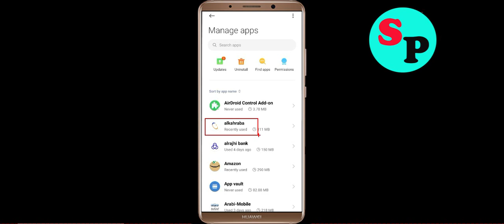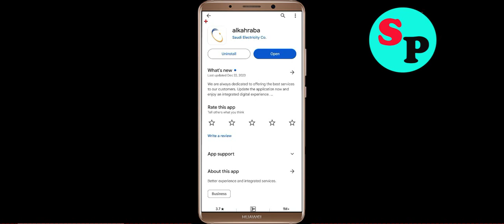How to Fix alkahraba Unfortunately Has Stopped Problem Solved in Android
In this video, i will show you how to fix / Solve alkahraba Unfortunately, Has Stopped Problem in Android & Ios Mobile. If you are facing same problem in your mobile then it will help you to get rid of this error.